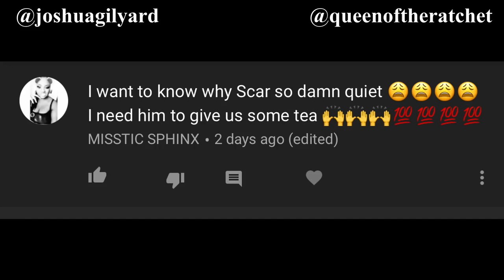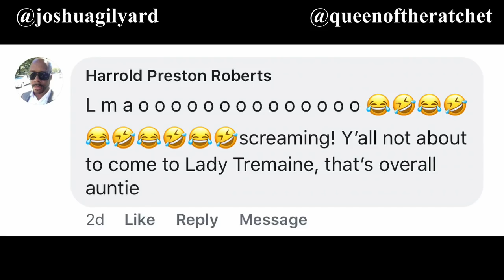REAL HOUSE WIVES DISNEY (REUNION PART 4) - QUEEN OF THE RATCHET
IF DISNEY WAS RATCHET (REUNION PART 4)